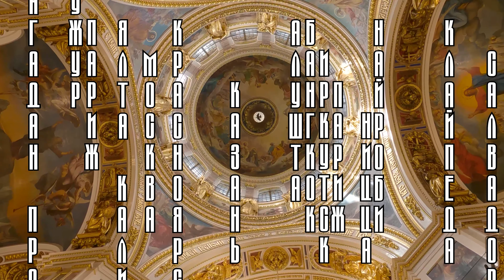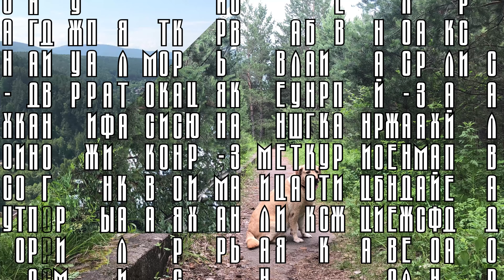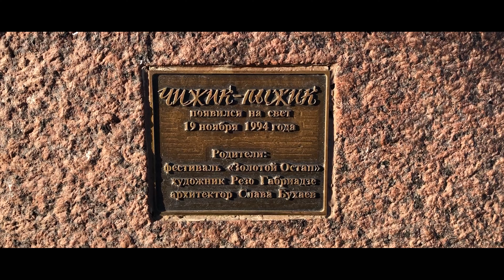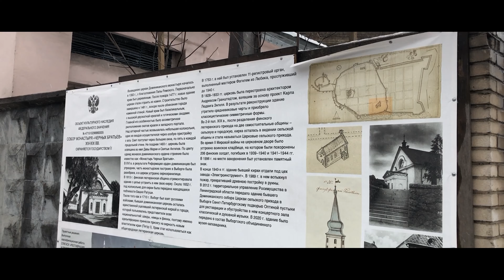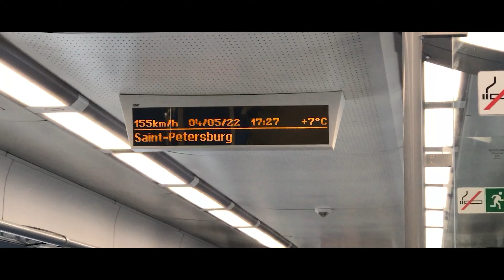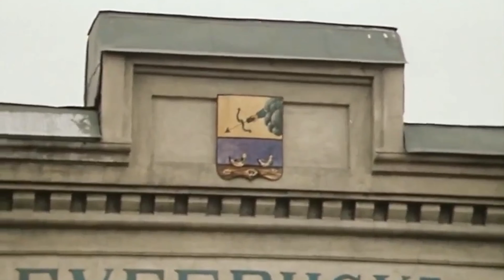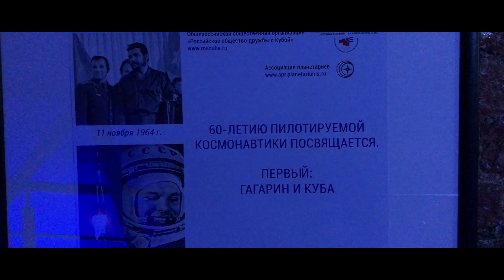Основные достопримечательности Санкт-Петербурга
🔻ссылки к видео🔻
🔻ссылки к плейлистам🔻
🌎 Координаты
🔴 Магазин Купцов Елисеевых - Невский пр., 56
🔴 Казанский кафедральный собор - Казанская пл., 2
🔴 Банковский Мост - 59°55'56.0"N 30°19'30.0"E
🔴 Спас на Крови - наб. канала Грибоедова, 2Б
🔴 Исаакиевский собор - Исаакиевская пл., 4
🔴 Кунсткамера - Университетская наб., 3
🔴 Чижик-пыжик - Набережная реки Фонтанки, 2
🔴 Государственный Эрмитаж - Дворцовая пл. 2
🔴 гор. Выборг - Ленинградская обл.
🔴 Государственный музей "Выборгский замок" - Замковый остров, 1
🔴 Стрелка Васильевского острова - Биржевая пл. 4
🔴 Петропавловская крепость - Заячий остров
🔴 Мини-город - парк Александровский, 5Б
🔴 Военно-исторический музей артиллерии - парк Александровский, 7
🔴 Подъезд «Ротонда» - Гороховая ул., 57
🔴 Океанариум - ул. Марата, 86, ТРК "Планета Нептун"
🔴 Планетарий № 1 - набережная Обводного канала, 74 Ц
🔴 Александровская колонна - Дворцовая площадь

 В этом видео мы прогуляемся по лучшим маршрутам Санкт-Петербурга заедем в пригород Питера. Данный маршрут легко повторить самостоятельно за 2-5 дней.  На своем примере мы расскажем о соборах, дворцах и парках Санкт-Петербурга, которые нужно посетить в первую очередь. Вместе снами вы узнаете куда в Санкт-Петербурге можно сходить самостоятельно и бесплатно.